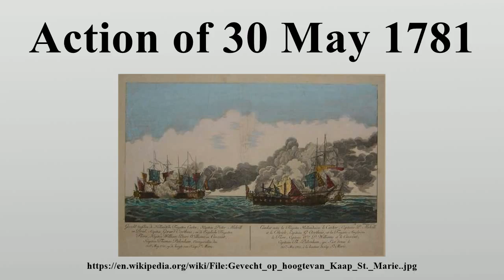Action of 30 May 1781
The Action of 30 May 1781 was a naval battle fought between two frigates of the Royal Navy and two of the Dutch Republic off the Barbary Coast.

Image-Copyright-Info
Image is in public domain
Author-Info:   misschien Joseph Marianus from Augsburg (1738-after 1788)
Image-Copyright-Info